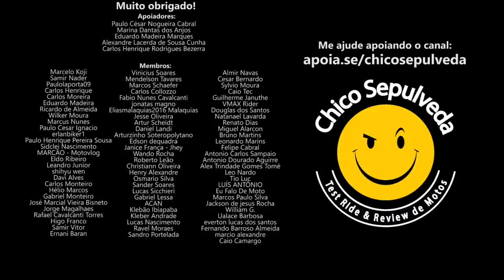Meu PESSIMISMO com HONDA - YAMAHA HONDA e o mercado de MOTOS no BRASIL